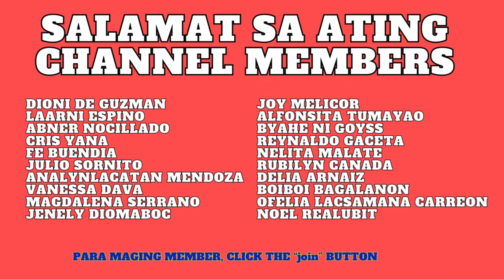(Results) 9PM June 10, 2024 - PCSO Lotto Results Today